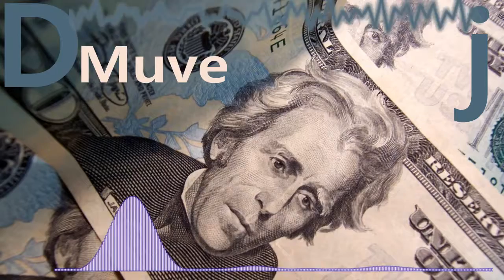Yung X. x DrakeO The Ruler - Bankroll by DMuvej